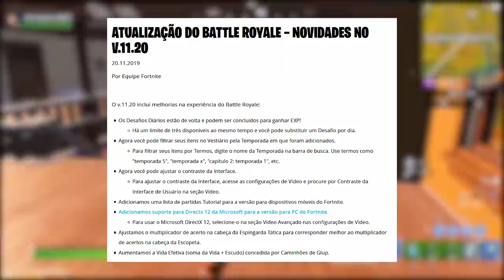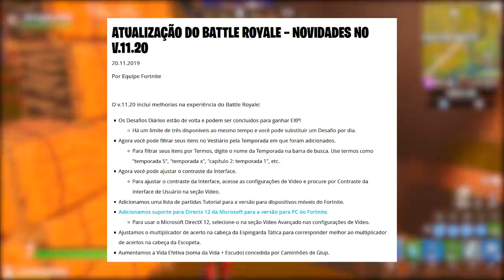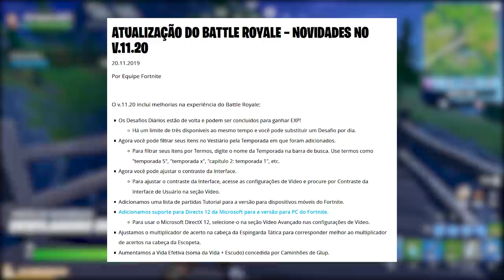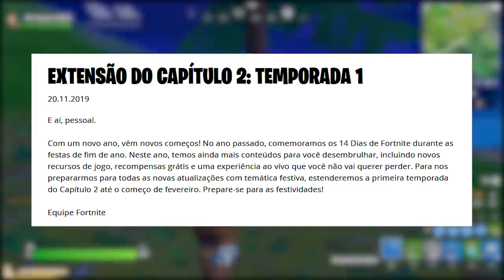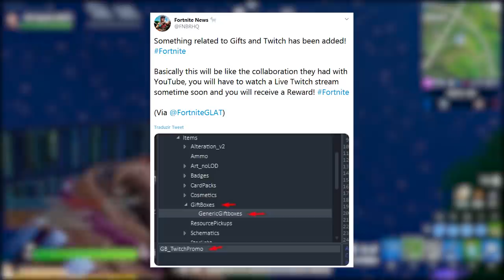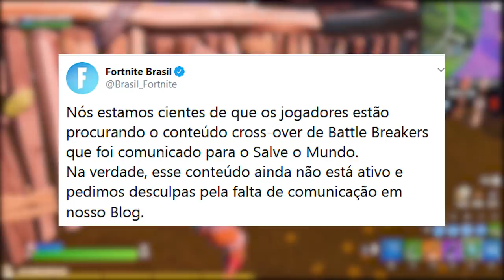FORTNITE - PRESENTES GRÁTIS TWITCH, TÁTICA NERFADA e MUDANÇAS!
Fala gurizada, nesse vídeo comento algumas mudanças e novidades da v11.20 do Fortnite Battle Royale, possibilidade de presentes grátis da Twitch no futuro, espingarda tática nerfada, fogueira buff, extensão da temporada e muito mais. Espero que gostem :)